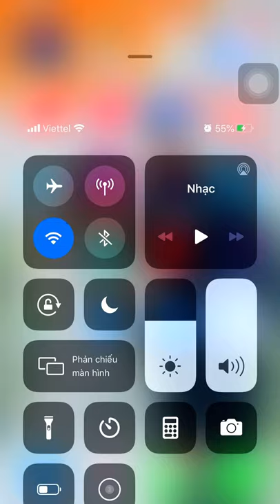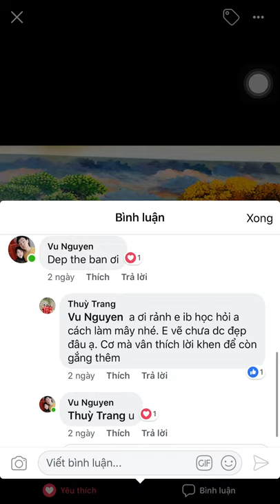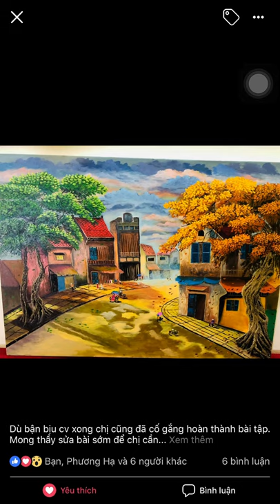Giải đáp học viên Thùy Trang- Tập vẽ tranh phố cổ hà nội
Chào mừng các bạn tân học viên và cộng đồng yêu vẽ.

 📞 Hotline Tư vấn Học vẽ Tiuart: 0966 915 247
 📞 Hotline Họa phẩm Tiuart: 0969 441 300 – 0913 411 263